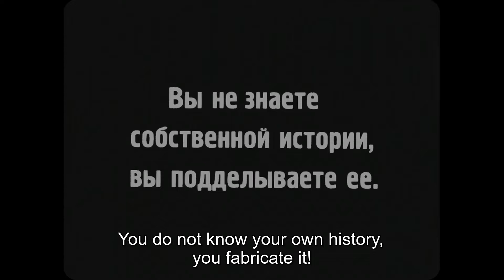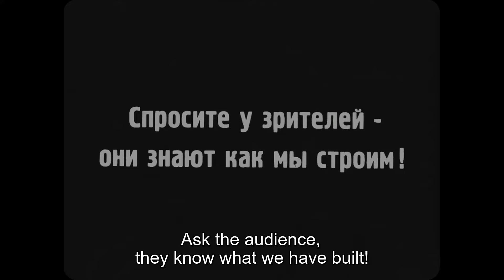Khabarda (1931 ) - Mikheil Chiaureli (Ending Scene)